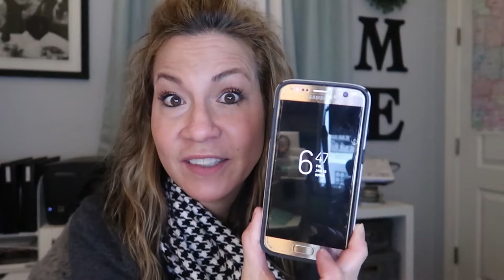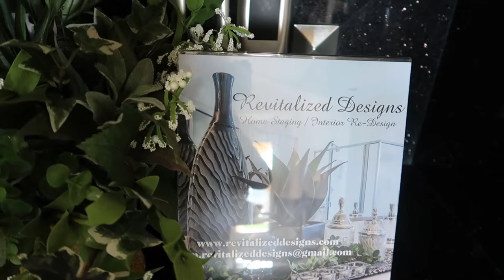Home Staging Tour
Hi guys!  In this video I am staging a beautiful home in Phoenix, Arizona.  Come with me and let me show you how we transform a vacant property into a home staged to sell!.  I want to thank Joe and Karen for asking me to stage their beautiful home.  I hope you enjoy watching.  Until Next Time - Happy Staging!